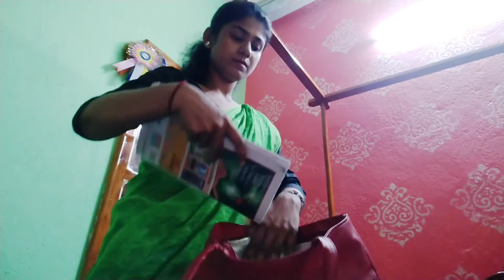B.ed College life|Student teacher vlog| practice teaching for b.ed| Arpi's Globe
Arpis globe#B.ed practice teaching student teacher experience # school life vlog# college life educationvideo#